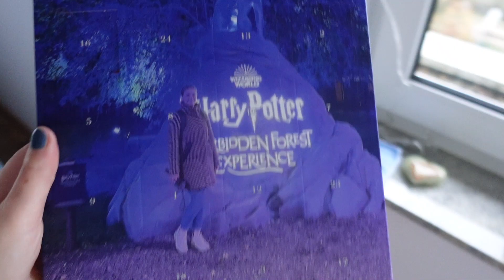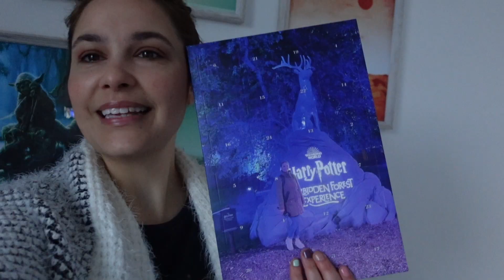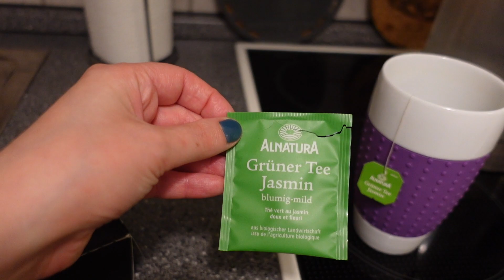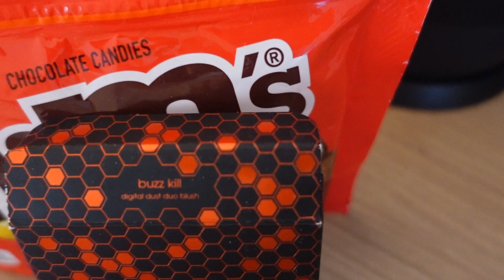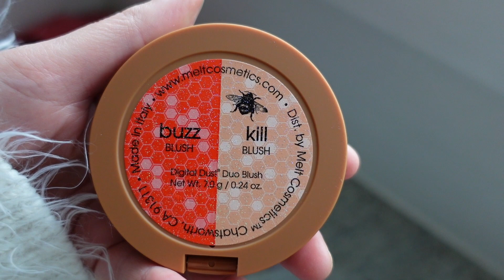Planted 1000 trees | Christmas decoration | Cookie time! | vlog | Julie von Moette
This week I had the opportunity to plant trees with my company. This was a sustainability project. I will show you my latest Christmas decoration and I made a bunch of cookies. Enjoy ;)